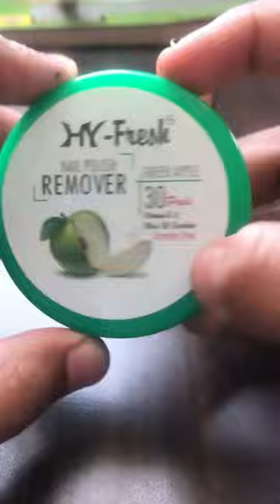Short nail care💯